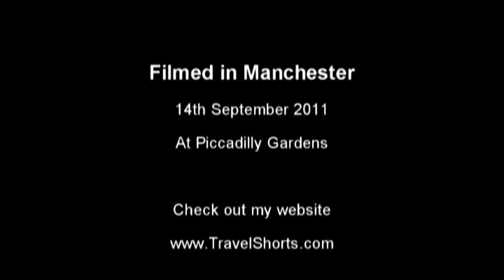Matt Harding from Where the Hell Is Matt - Dancing with me in Manchester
Me dancing with Matt Harding from wherethehellismatt.com during his time in Manchester to film a segment of his new video.